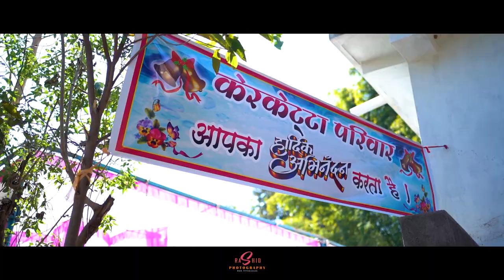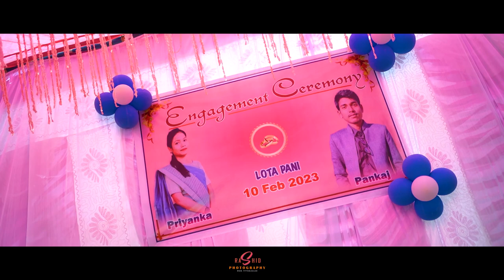| Pankaj & Priyanka |Cinematic Engagement (Lota Pani )Highlights Video 2023|Rashid photography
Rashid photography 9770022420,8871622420